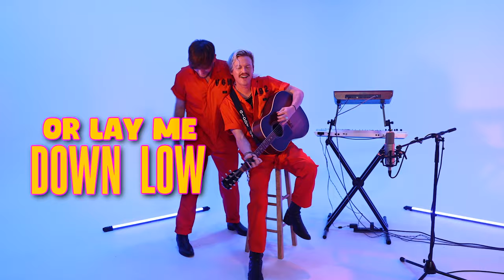Me Nd Adam - Sundays Come and Go (Official Music Video)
Directed by Renee Dominguez
Animations by D Saad